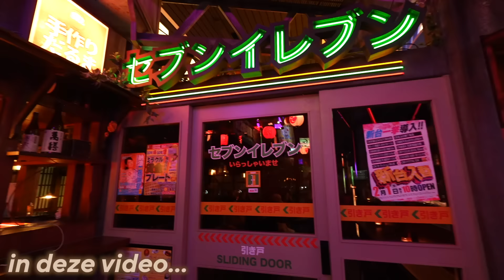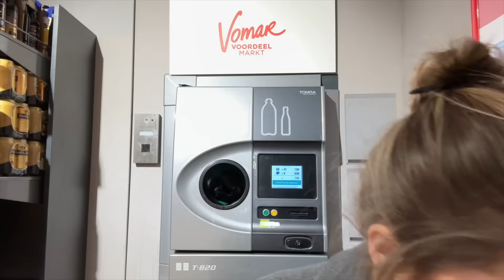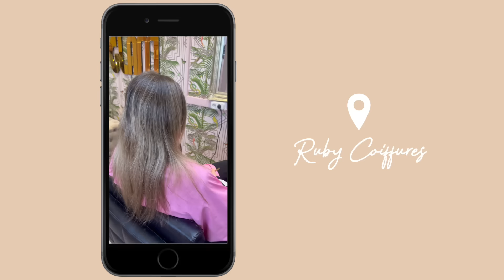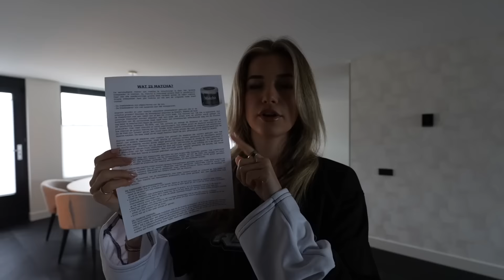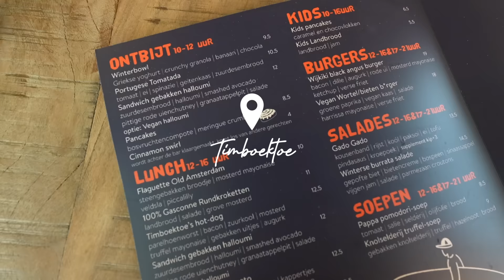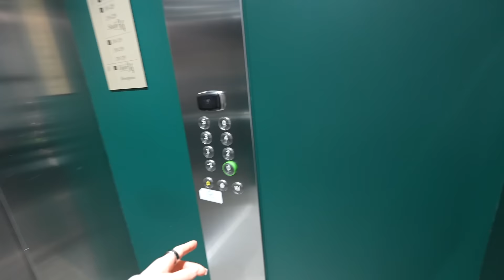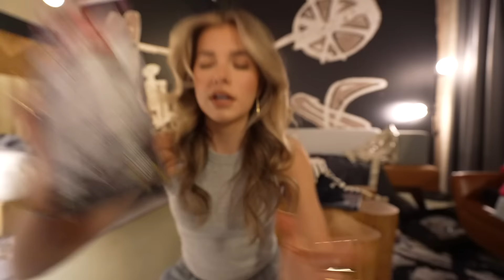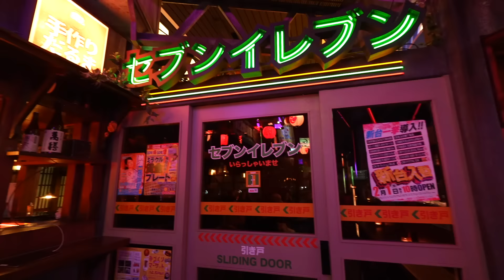IK BEN WEER BLOND! AMSTERDAM STRUGGLES... en MOEDERS-DOCHTERS TRIPJE! // weekvlog 4 ࿎ Jade Anna